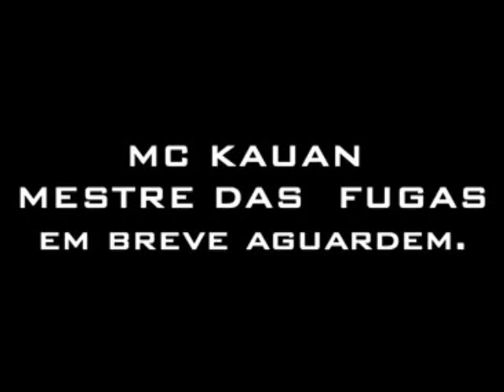MC KAUAN - MESTRE DAS FUGAS LANÇAMENTO 2011 (OFICIAL) !!